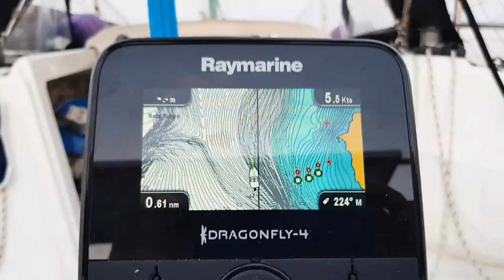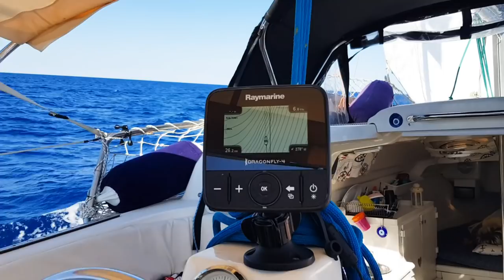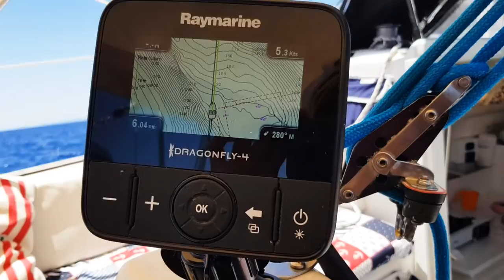ANTALYA'DAN YUNAN ADALARINA-2019-NO.1- DORİS- KALKAN'DAN MARMARİS'E SEYİR- YELKENLİ VE MOTORLU ÇİFT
Yelkenlimiz Doris ile Antalya Kalkan'dan Çiftlik koyuna ( Marmaris) seyrimizi anlatıyoruz. Göcek'te 1 gece kalıp 2 günde Azmak Restaurant'a ulaştık.

(English Subtitle) Part 1 of our vlog includes the cruising from Kalkan, Antalya to Çiftlik bay, Marmaris. We stayed in Göcek for 1 night and finished the cruise in 2 days.

Bu seyahat vlog bölümlerimizde Yelkenlimiz Doris ile Antalya-Yunanistan Patmos arasında 1 aylık seyahatimizi sizlerle paylaşıyoruz. Yelkenlimiz Doris 8 metre boyunda hareketli salmalı, kıçtan takma motorlu Amerikan malı bir Macgregor26x yelkenli. Teknemizle yaklaşık olarak 6 yıldır denizlerdeyiz. Bu maceralarımızı sizlerle buluşturmak ise bizim için büyük bir keyif oluyor.